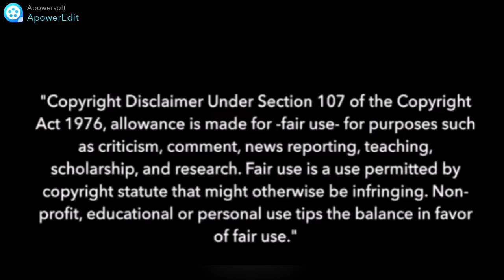【Fukase/Zhiyu Moke】Attention【VOCALOID cover】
I was gonna make a lyrics video but I don't have enough time to do so; I'm moving to a new apartment soon! Fukase is singing English while Moke is singing Chinese.

VSQx: UntitledP

Original song sung by Charlie Puth.

I only own this cover, nothing else!